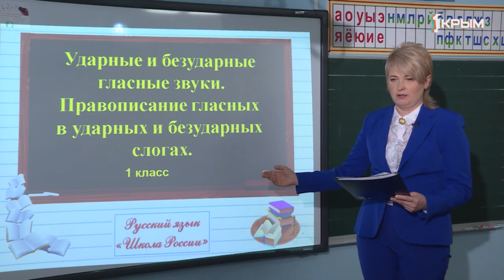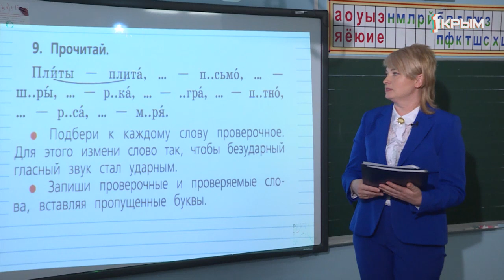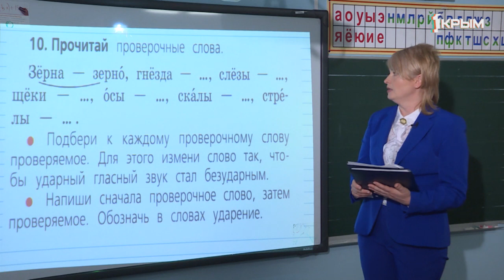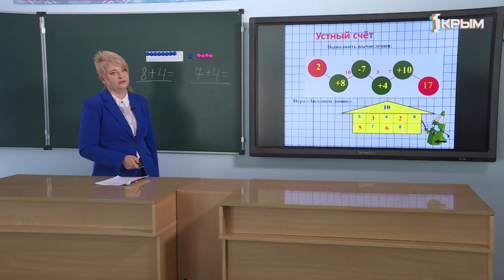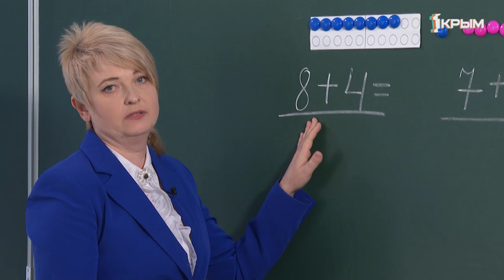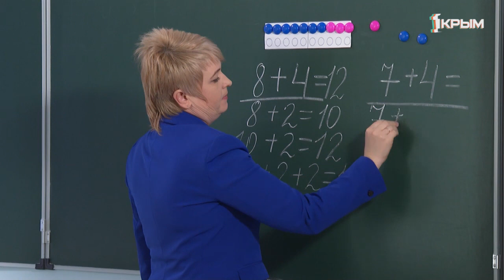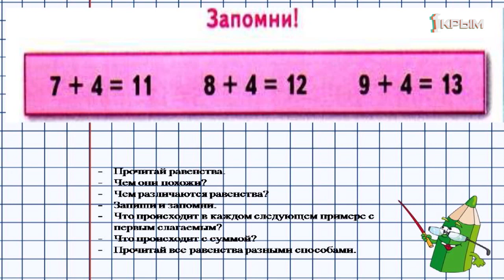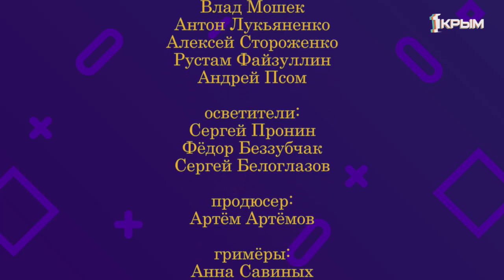Домашнее Задание. 1 класс: русский язык, математика. Выпуск от 8.04.2020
Русский язык. «Ударные и безударные гласные звуки. Способы проверки написания буквы, обозначающей безударный гласный звук (изменение формы слова)».

Математика. «Сложение вида  + 4».